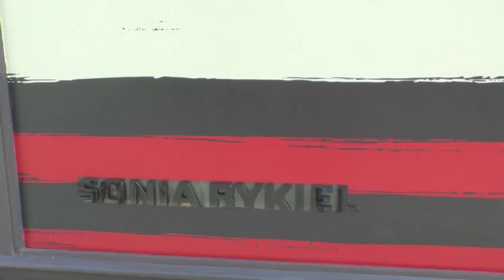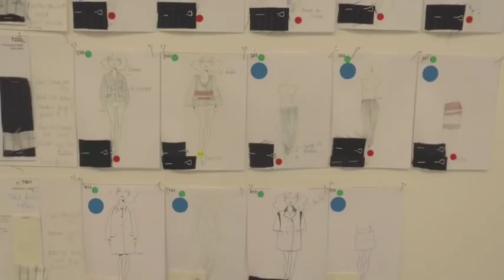Sofia Coppola Does a Studio Visit with Julie de Libran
In a short film directed by Sofia Coppola, fashion designer Julie de Libran discusses her first collection as the creative director of Sonia Rykiel, tries on her favorite pieces, and more. Get an exclusive behind-the-scenes look here.